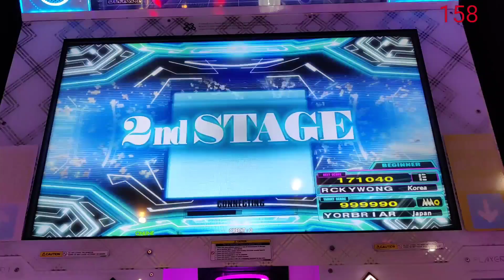追憶のアリア bSP-2 [Single BEGINNER 2] 1,000,000 MFC [DDR A20 PLUS]